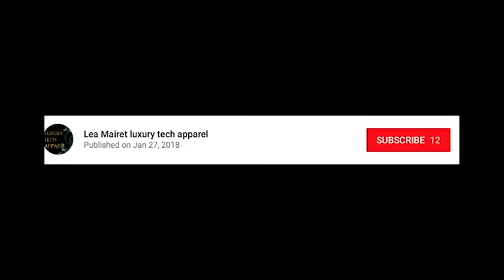Who Is Lea From The BLOG Luxury Tech Apparel Coming In The USA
Hello My name is Lea Mairet. This is my second Youtube Video I am getting better and better every time. If you want to see my video:
I will for sure invest in my youtube channel but for now I dont want you guys to miss out on the content.
(As well my eyes change colors. I do not wear lenses they are just freaky like that the goes black green brown. I am sorry for that as well!!!)
I will do a video every time on a product or collection about fashion and technology. I just wanted to do this video to let you know with who you are going to be discussing with. I am working really hard to add value for your life. As well i am planning to do vlog and blogger talk for bloggers.
So I hope we can have a great community guys.
I explain in this video who I am why I have an accent. As well it is a little long and it was so hard to do for me but i loved it. I hope i can help you. Love Lea